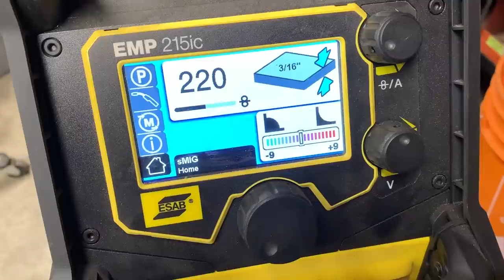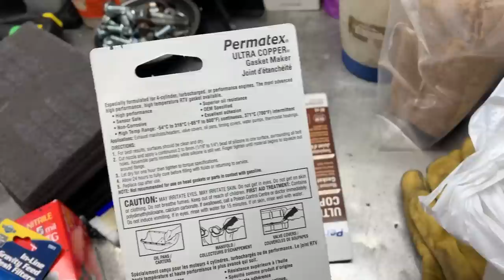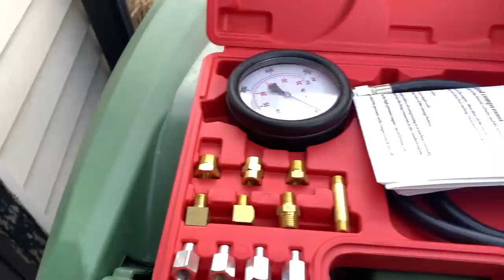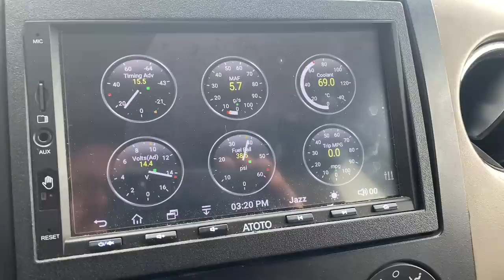Mind Numbing Welding and Painting Prep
In this video the Ls Engine has been fit up in my Jeep TJ and it's been removed so i can weld up the motor mounts.  Once the motor mounts have been welded back in I can reinstall the Ls motor for the Ls Swap that i'm doing.  Before I do that i'm going to clean up some of the rust and prep it while it's apart or someones going to say why didn't you do that